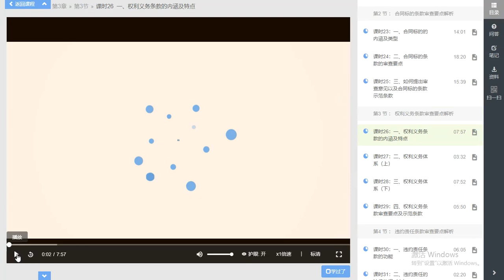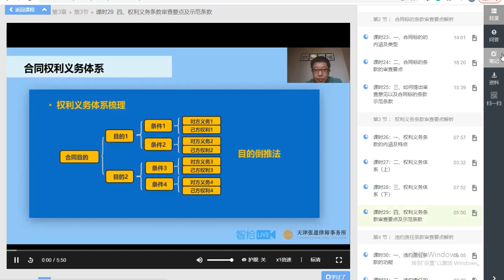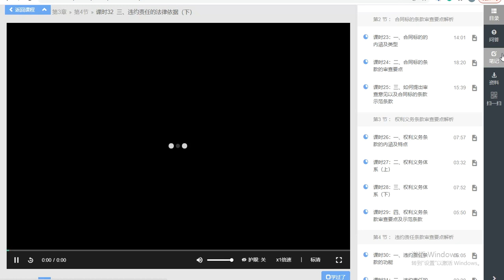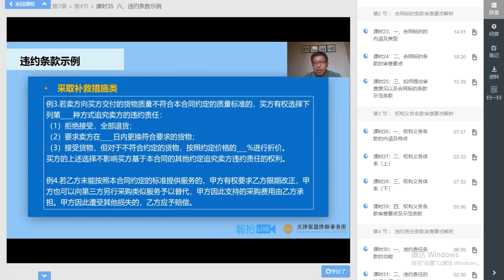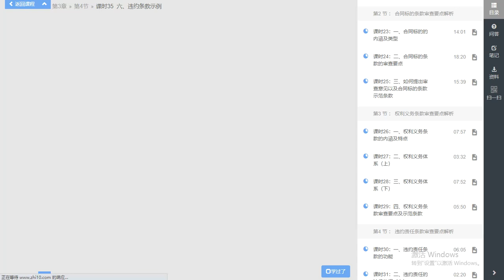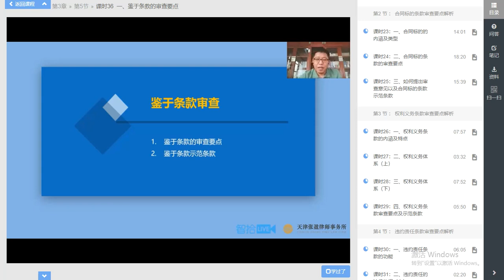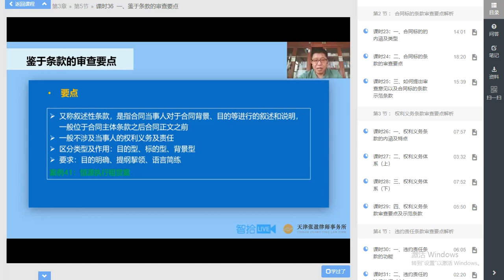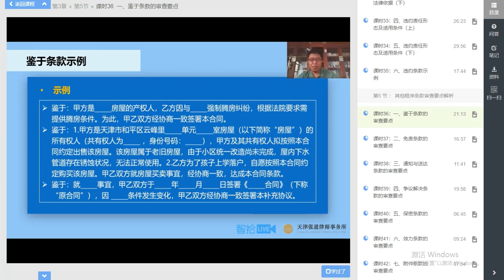合同审查 26-35